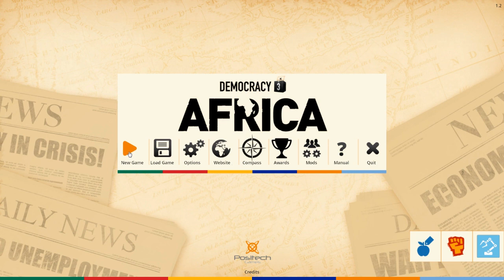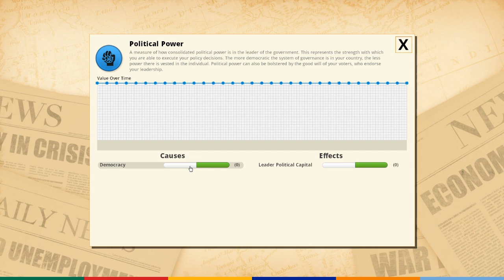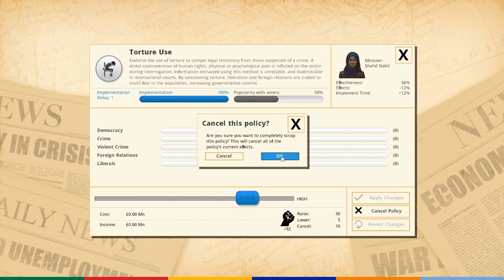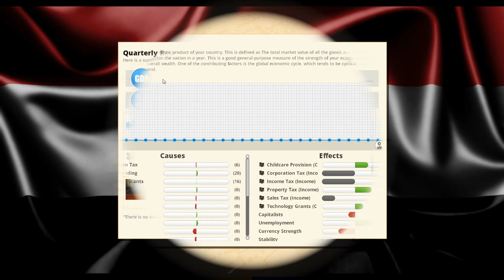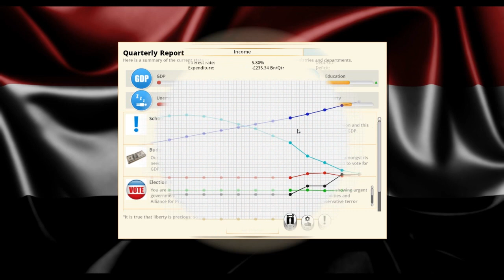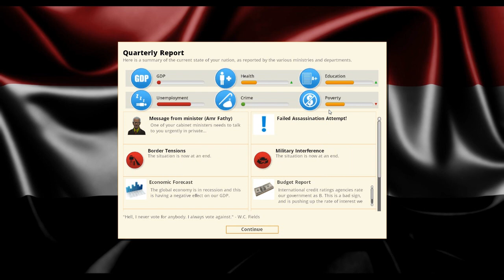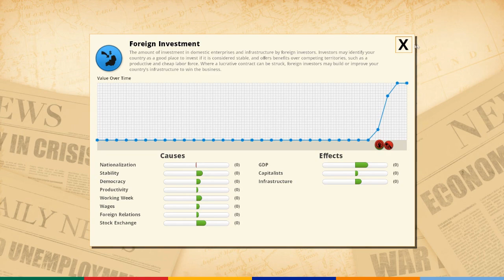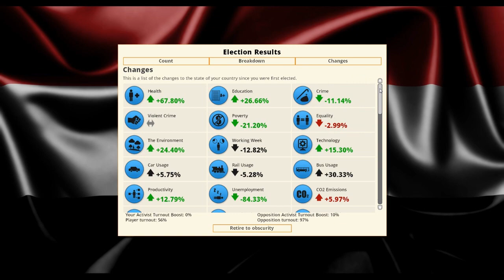Democracy 3 Africa Development Blog #3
My third look at the in-development build of Democracy 3:Africa by Positech Games, the political strategy game where you govern a range of different African countries and do your best to stay in power whilst fixing the problems of your country.